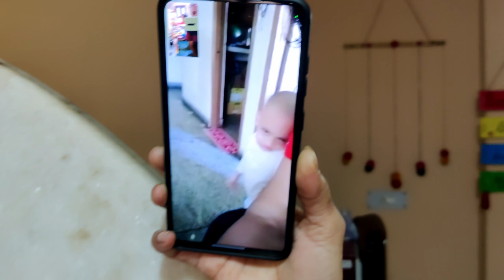आज नास्ते की जगह किया सीधा लंच || इजा के हाथ की Bhutt Ki Churkani 🤤🤤|| DAILY VLOG